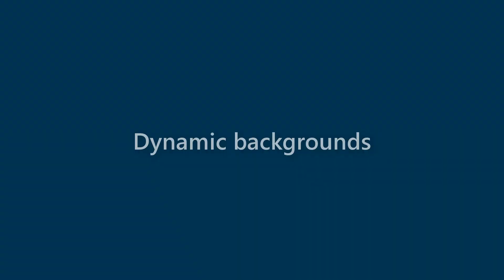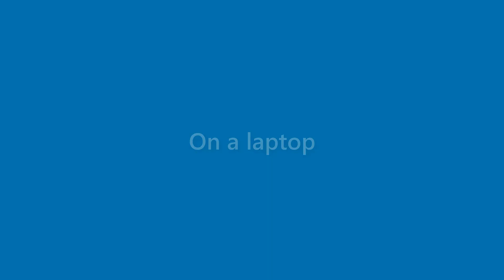Jaden Singleton - appearance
Name Look - Jaden Singleton - appearance. In this video we present "Jaden Singleton" name look and feel in various scenarios.
This video will cover:
How does "Jaden Singleton" look as a personal letterhead?
How does "Jaden Singleton" look on a business card?
How does "Jaden Singleton" look on a computer/laptop screen?
How does "Jaden Singleton" look with different background colors?
How does "Jaden Singleton" look with various fonts?